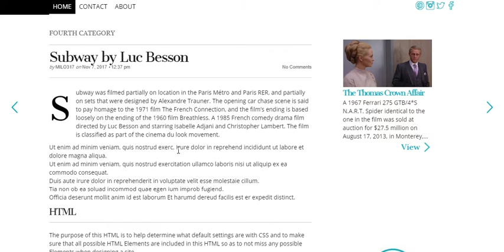Solitude Magazine responsive HTML5 & CSS3 Site Template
Featuring a two column responsive layout with a jQuery powered slider for the custom frontpage, built-in core functionality and in-post slideshows provide a dynamic, interesting frame for custom post content.